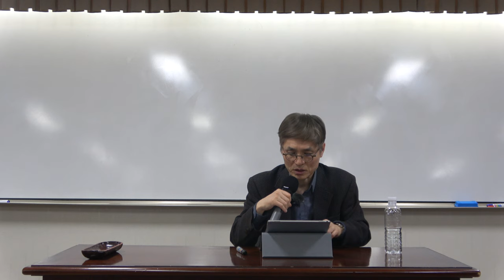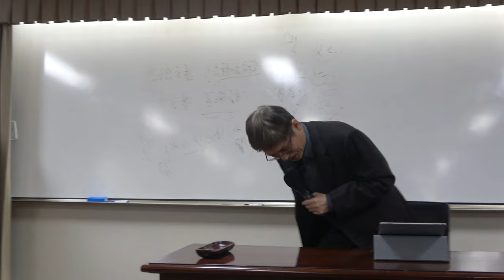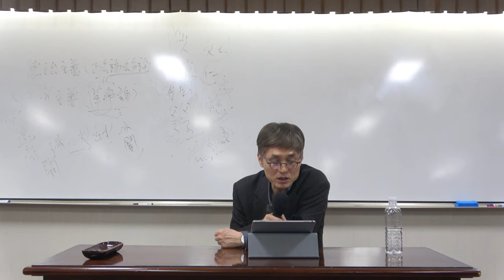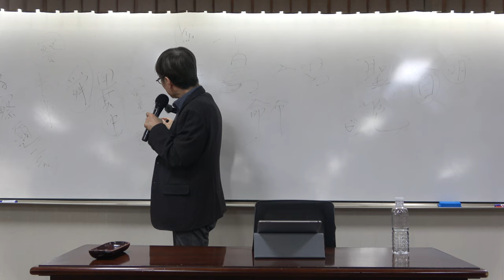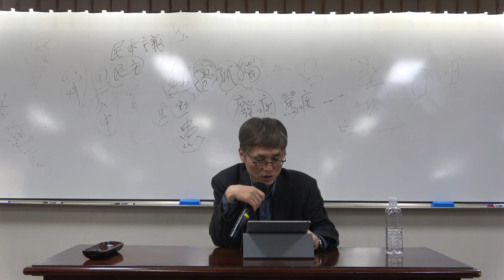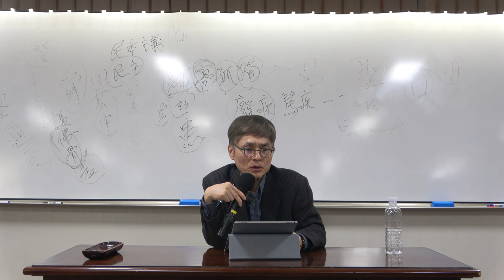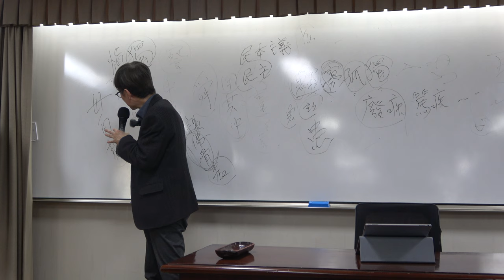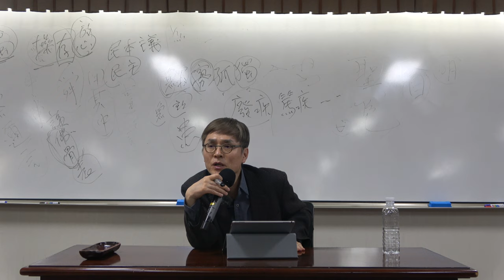한국철학사 4강(2) : 정도전 – 조선왕조의 설계자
* 주요 내용 : 정도전 – 조선왕조의 설계자

* 핵심어 : 한국철학, 한국철학사, 정도전, 조선 건국, 불씨잡변, 성리학